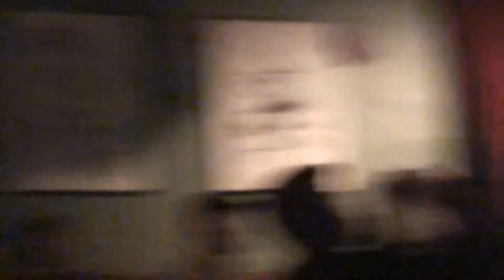Mashed Poetics #10 - Brad Morden - Paul Revere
Mashed Poetics #10 took place on April 24th, 2012 at Cafe Deux Soleils during the Vancouver International Poetry Festival.  The album this time around was Beastie Boys - Licensed to Ill.  The Knights of White Castle covered the album in it's entirety while different poets wrote poems inspired by each track.  This is Brad Morden with his take on Paul Revere.